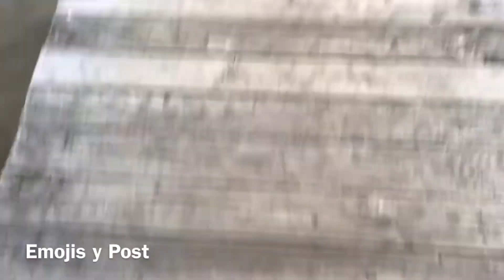Emojis y Post -Guillermo Arreola. El Pantera Negra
Emojis y Post -Guillermo Arreola. El Pantera Negra. El Compositor De La Raza... Ánimo, Ánimoo, Ánimooo...!